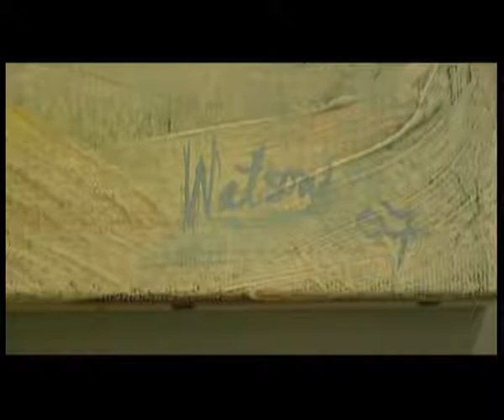Paris Exhibition 2007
This was my 2nd exhibition in Paris.  Oh how I miss that beautiful city!